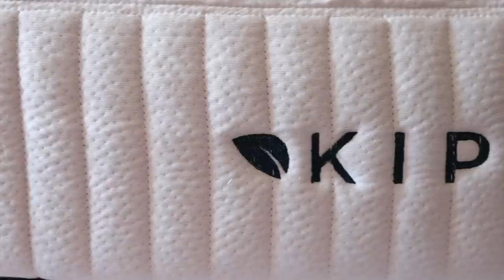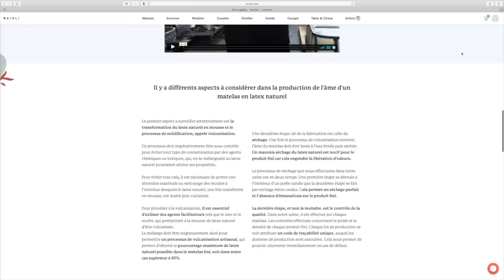VLOG - Recette, shopping & confessions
INFORMATIONS UTILES

Ce que je porte dans cette vidéo :
- Haut : Etam
- Jupe : Zara
- Ceinture : Sezane
- Bracelets : Alexiane bijoux
- Collier : Bijouterie italienne
- Bague : Gemmyo